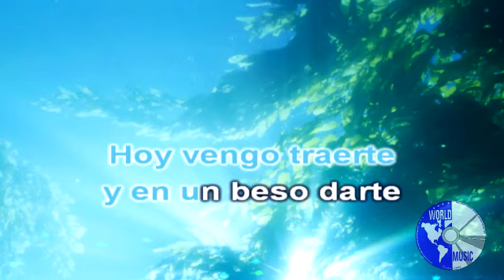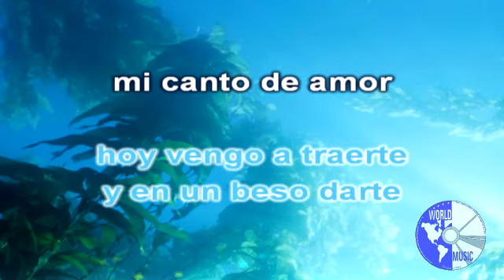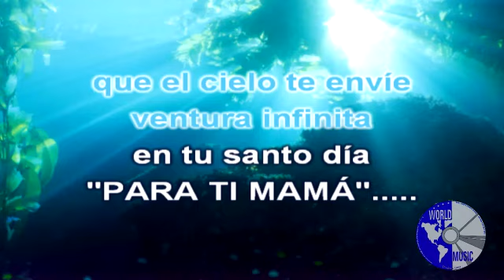KARAOKE - Para Ti Mamá . Julio Cesar Del Paraguay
KARAOKE POLCA PARAGUAYA -  Para ti Mamá  canción  para cantarle a Mamá en su dia y compartir con la familia.
interpretado por  Julio Cesar Del Paraguay

FELICIDADES MAMA..

Otros karaokes Homenaje a MAMÁ y PAPÁ